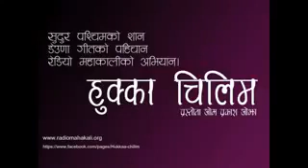Hukkaa Chilim 2075-7-8